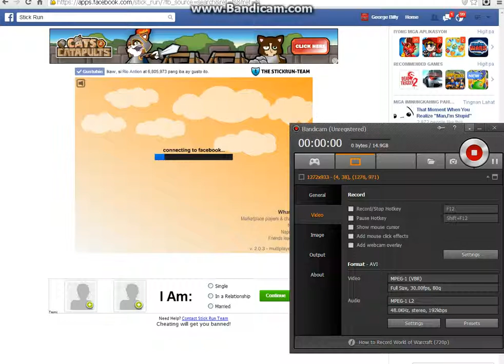(Stick Run) How to enter sector G+ in Stick Run market place?